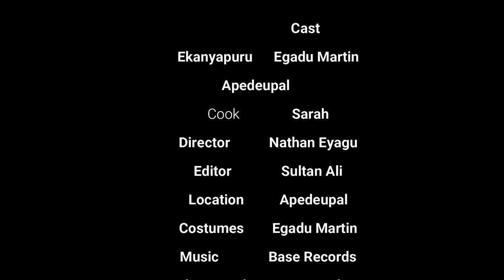ATESO COMEDY: Apedeupal pays Ekanyapuru's money in style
Teso Vibez is a leading source of Entertainment news, current affairs, Celebrity Interviews, and Live Events from Teso.